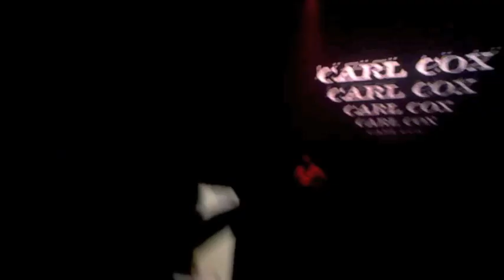Richie Hawtin & Carl Cox @ Carl Cox Revolution Space Ibiza 12 / 07